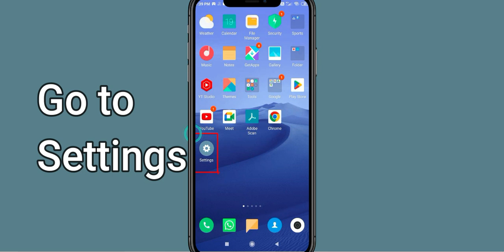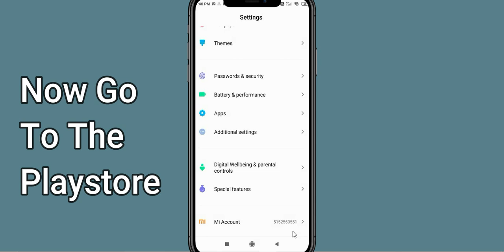Fix MEMRISE App Keeps Stopping | MEMRISE App Crash Issue | PSA 24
In this video you will learn How To Fix MEMRISE App Keeps Stopping | MEMRISE App Crash Issue in Android & iOS  . If you are facing same problem in your android mobile phone then it will help you to get rid of this issue.
So, let's Fix MEMRISE App Crash Issue.